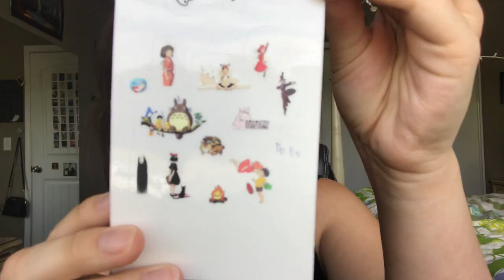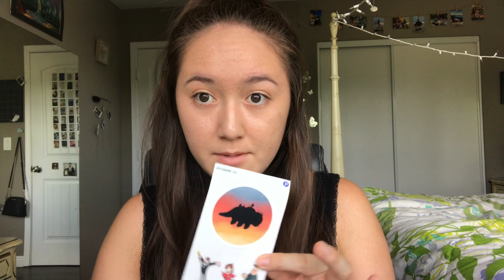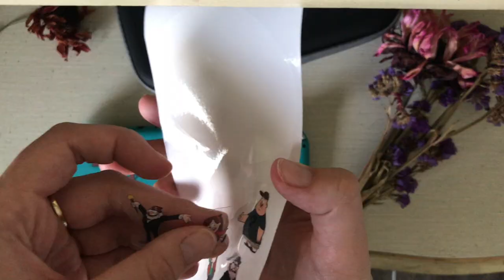Redbubble Sticker Haul!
Hello! I recently just bought quite a bit of stickers from Redbubble and I wanted to share my experience and opinions with all of you! Let me know if you have a favorite sticker that I got or if you have any suggestions for me.